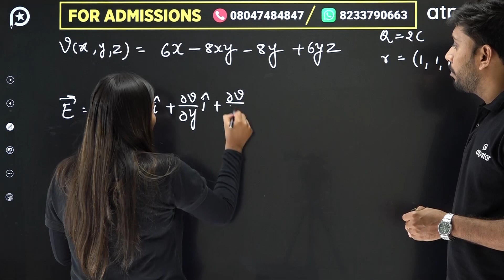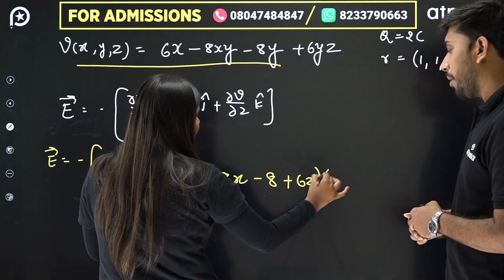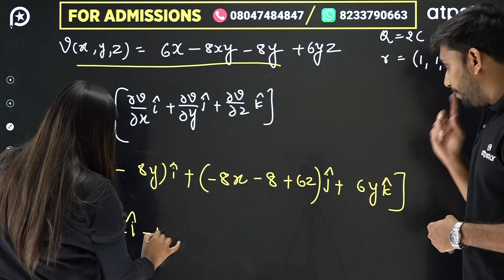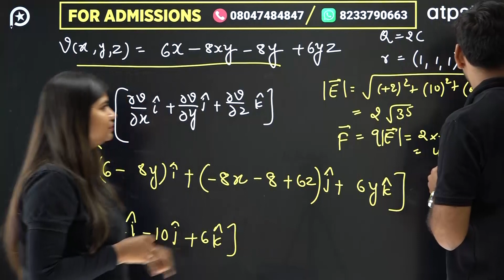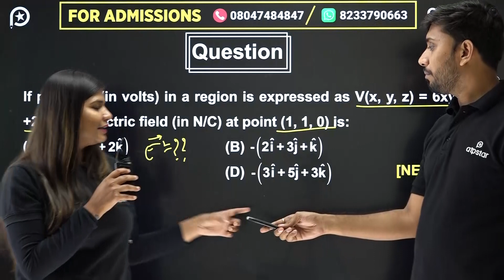Electric field & Potential : Most Important Question | Class 12 | NEET 2022 Physics | ATP STAR Kota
Electric field & Potential : Most Important Question  | Class 12 | NEET 2022 Physics